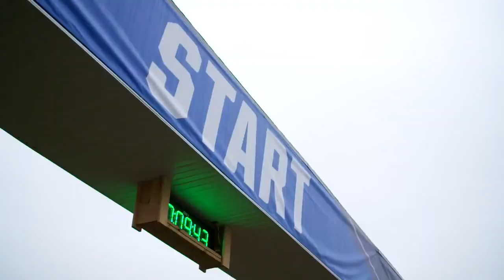NAU Go Crazy At NCAA Champs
Mike Smith goes nuts watching the NAU women's big performance at the 2019 NCAA Cross Country Championships.